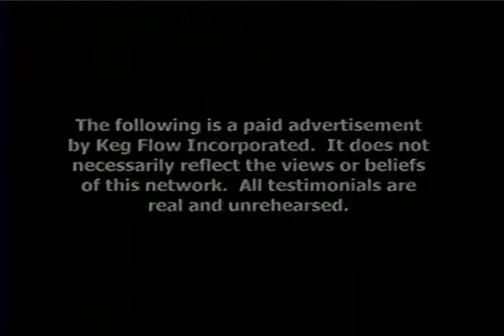Keg Flow Seq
Student infomercial from my days in college back in 2004. Awesome. Probably the best thing I've ever been a part of.